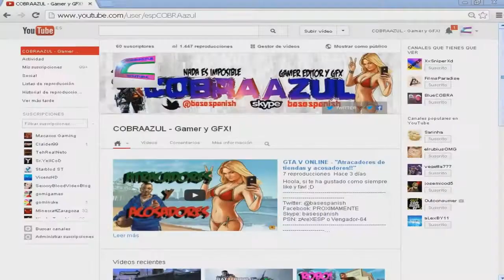LA GILIPOLLEZ TIENE UN LÍMITE - [Mini especial 60 SUBS]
Mmmm Buenas a todos y bienvenidos una vez más a mi canal!
Si me sigues en twitter te doy un caramelo: @basespanish
Skype: basespanish
PSN: zAreXESP - Vengador-64